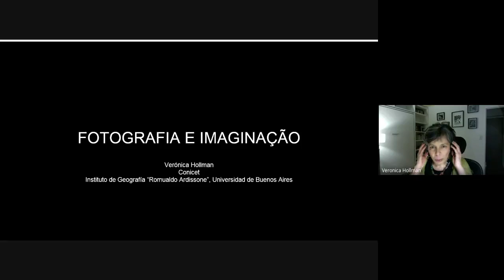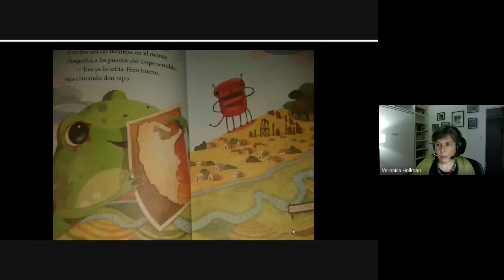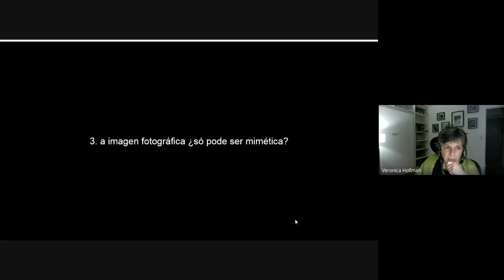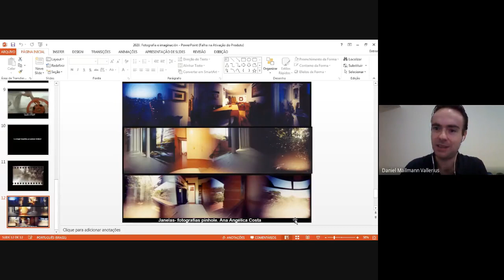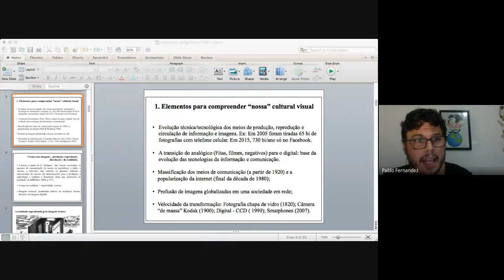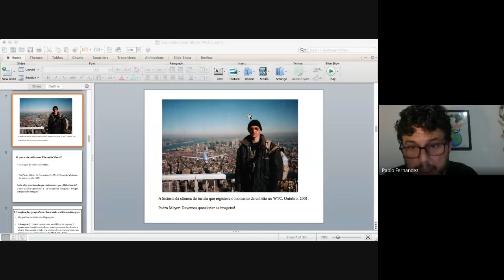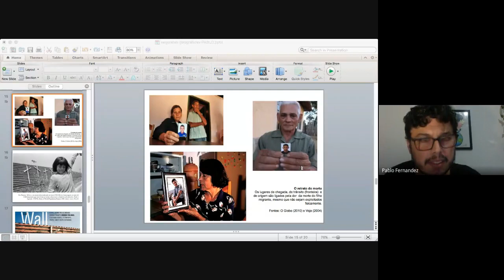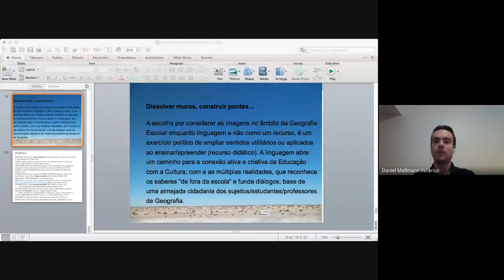Segundas Geográficas - A cultura visual e os imaginários geográficos no ensino da Geografia Escolar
Projeto Segundas Geográficas
A cultura visual e os imaginários geográficos no ensino da Geografia Escolar

Debatedores:
Profa. Dra. Verónica Hollman - Universidad de Buenos Aires
Prof. Dr. Pablo Sebastian Moreira Fernandes - Universidade Federal do Rio Grande do Norte

Mediador:
Prof. Dr. Daniel Vallerius - UFT

Editor:
Prof. David Alves

Data de realização: 01/06/2020